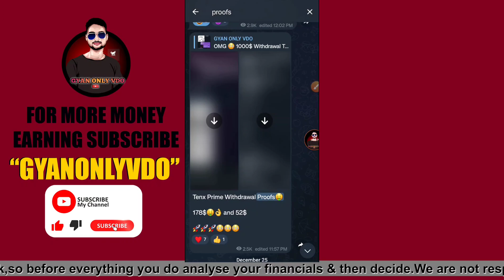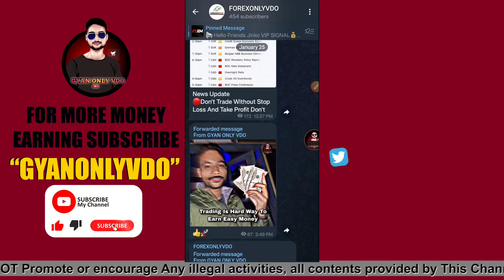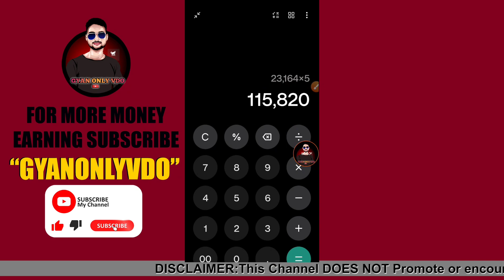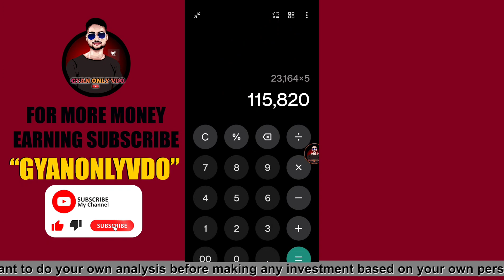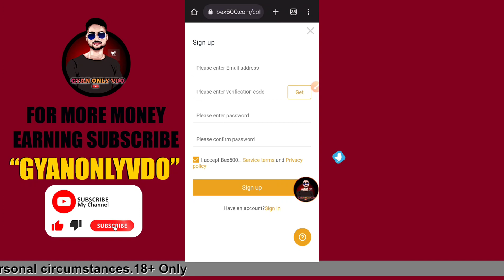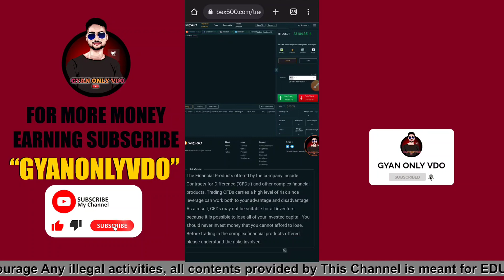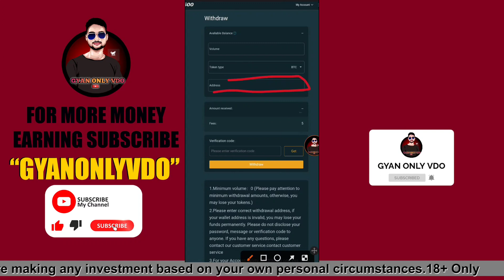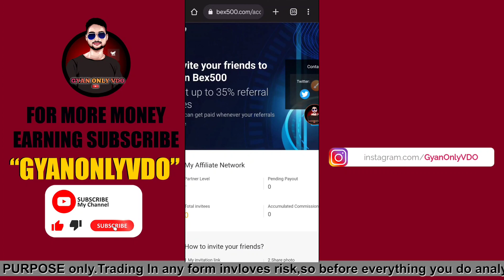No Deposit Bonus 2023 | 15$ Free Bonus For All | Make Profits And Withdrawal Instantly | Without KYC